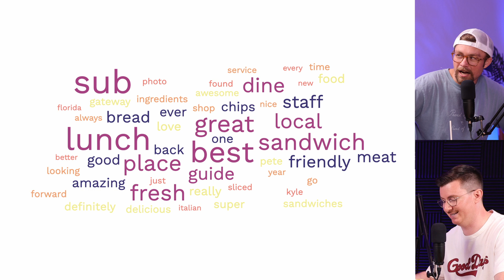BUILDING RAPPORT: How to make customers & teammates feel comfortable (in 2023)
Grant Strayer built one of the highest-rated lunch restaurants in Tampa Bay, Florida by making every customer feel comfortable (and by serving great hoagies).

Grant shares his tips on how he and his teammates quickly develop rapport with each person that walks into their business.

In this episode, you’ll learn about:
-Creating “good vibe” environments for customers
-Social faux-pas that make people really uncomfortable
-How to best build rapport with your teammates

📚 CHAPTERS
1:19 - Undercover Panda orders a coffee
3:23 - How and why to aggregate customer reviews
7:25 - The philosophy of free giveaways
9:07 - How to create a "good-vibe" environment?
12:20 - Tips for hiring good customer service employees
18:00 - Best ways to empathize with customers
24:50 - Biggest social mistakes that kill rapport
31:00 - Smartest ways to handle toxic customers
33:04 - How to teach from mistakes?
40:00 - How to get good employees to stay?
46:22 - Solid customer service = higher pay for employees